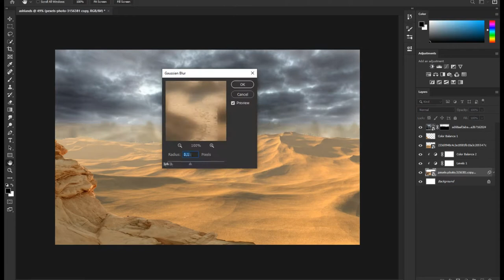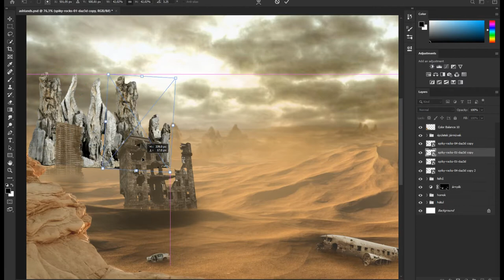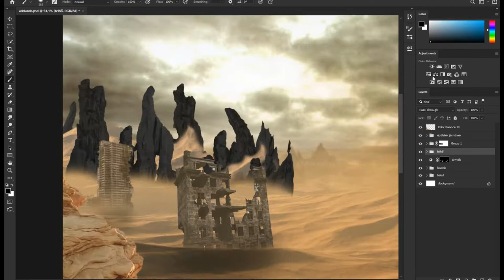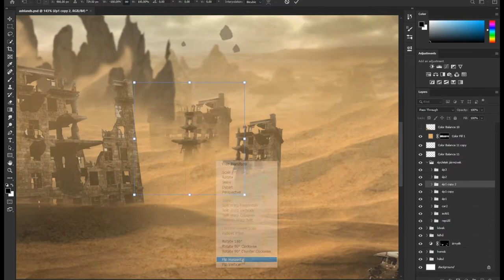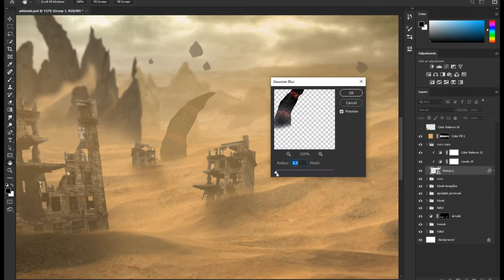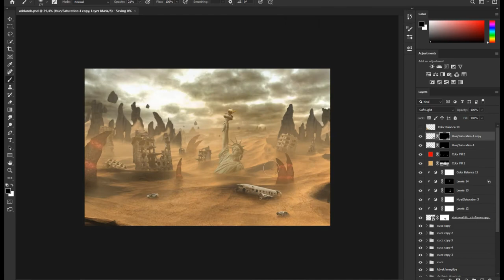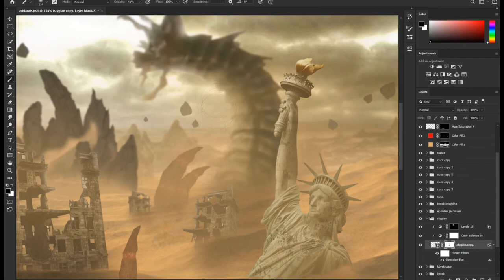Ashlands | Photoshop tutorial | Speed Art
Hi all!
My new edit is inspired by a fantastic game called Darksiders.